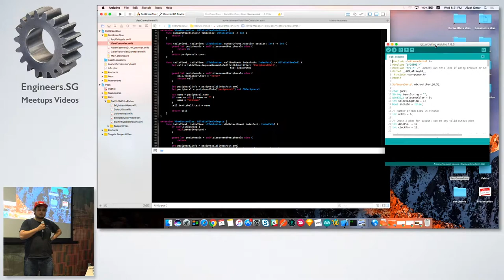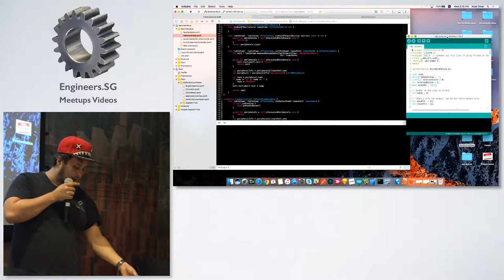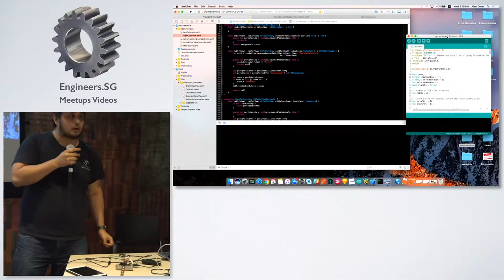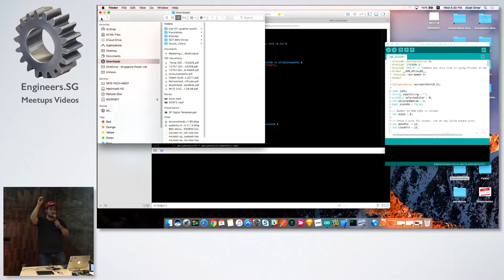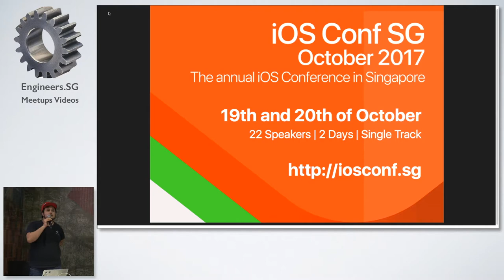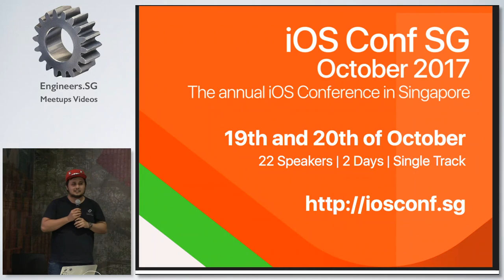Neopixel with iOS - Hackware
Speaker: Aizat Omar